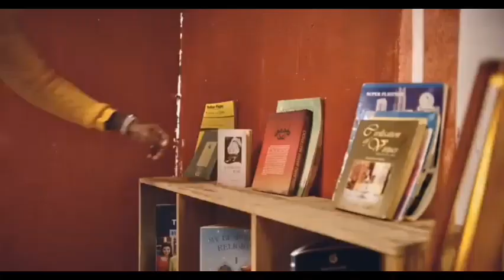Anesto Rey - Tamu (Sweet Baby) (Music visuals).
Tamu song by Anesto Rey official edited music visuals.